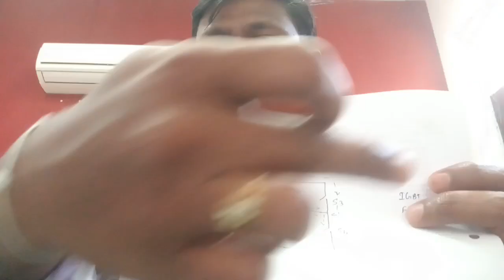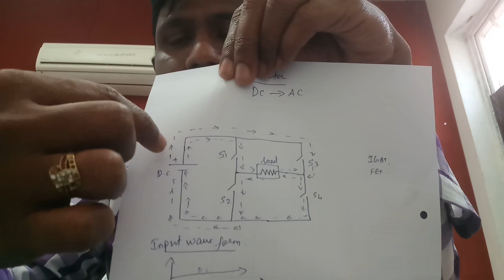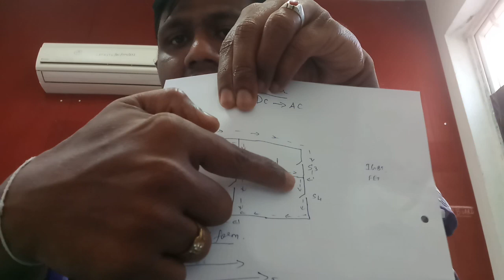What is inverter? Simple Explanation by Everything Electrical in Tamil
Simple explanations of inverter.